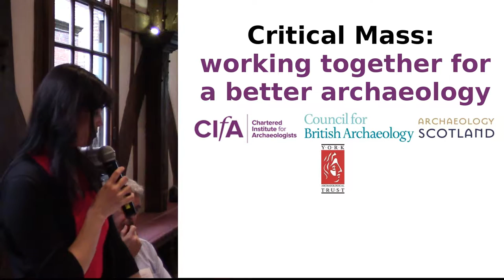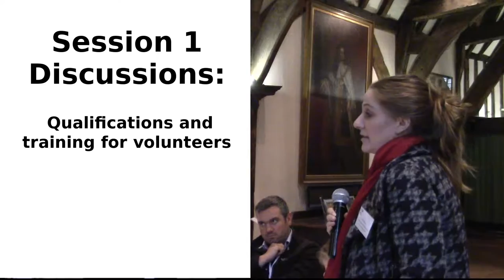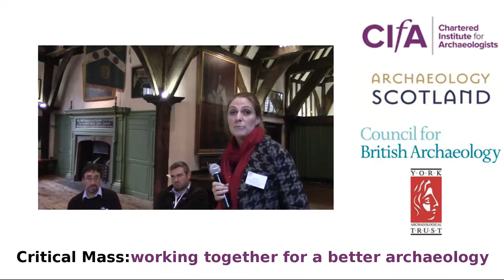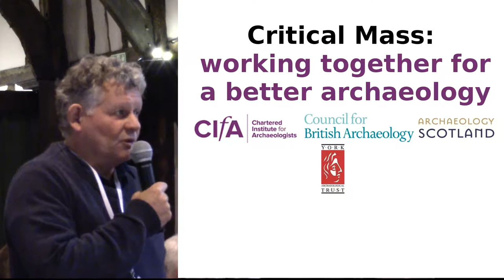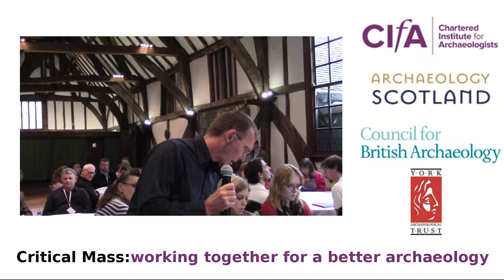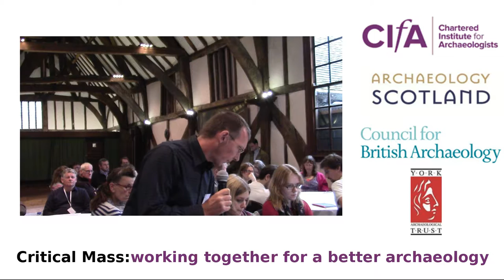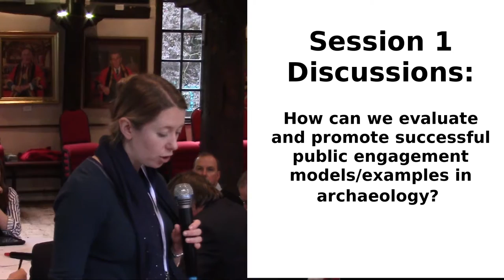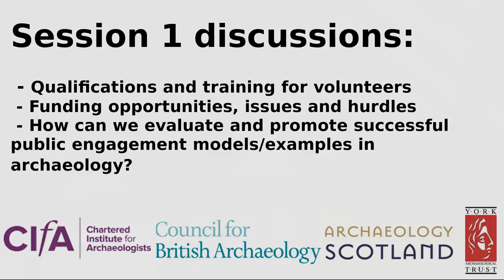Facilitated round table discussions: Session 1 Summary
Facilitated round table discussions:

Qualifications and training for volunteers

Funding opportunities,
issues and hurdles

How we can evaluate and promote successful public engagement
models/examples in archaeology